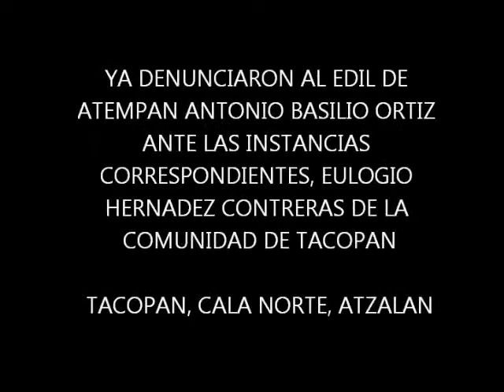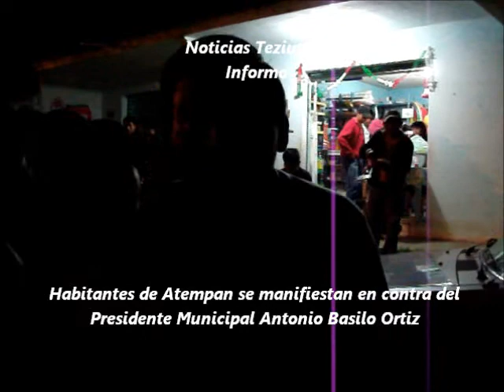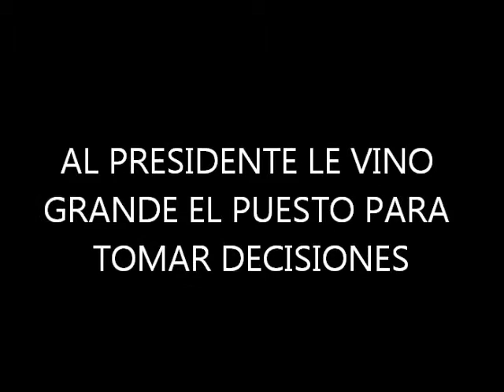PRESIDENTE DE ATEMPAN ANTONIO BASILIO NO SABE TOMAR DECISIONES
ANTONIO BASILIO INCAPAZ PARA GOBERNAR